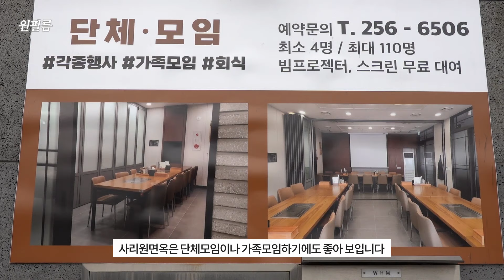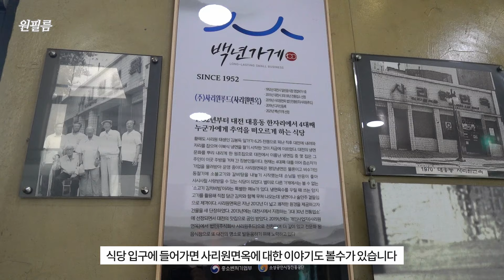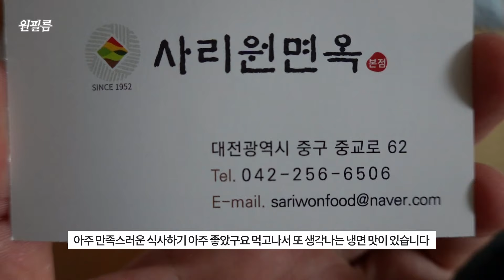대전에서 가장 오래된 냉면 맛집, 사리원면옥 본점 Pyongyang cold noodle restaurant, Korean restaurant 대전맛집, 평양냉면맛집, 평냉맛집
업체명: 사리원면옥 본점
영업시간: 매일 11:00~21:30
주차: 주차장 있음
주소: 대전 중구 중교로 62